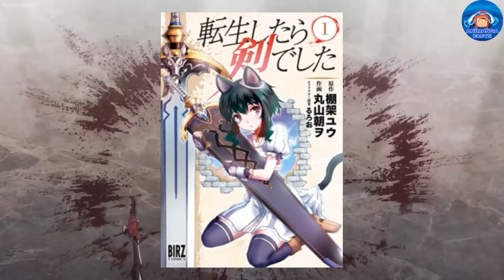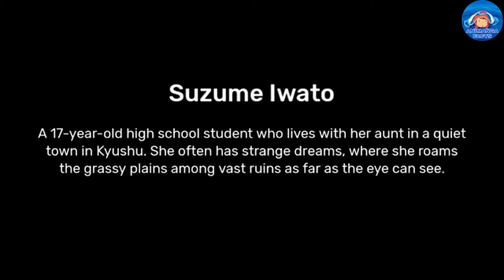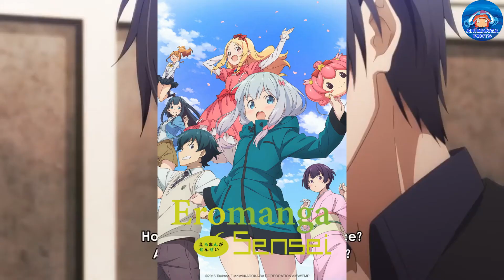SK Infinity s2 confirmed, Haikyu!!, one piece, DBS movie, misfit of demon king, Naruto in india.....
comment down your favorite anime update, what are you feeling happy about.

Rap do Barba Branca | Tauz RapTributo
Beginilah Eko Roni Saputra Saat Menang..
One Piece – Opening Theme 20 – Hope
Sea Navy Dot Swami's Playsuit One Piece Swimsuit
One Piece – Opening Theme 21 – Super Powers | OVER THE TOP
One piece sad edit shanks x gol d roger
One Piece Edit (Wellerman)Mix - One piece
TVアニメ「ONE PIECE」1000話記念：ウィーアー！
One Piece World Seeker - Opening Cinematic Trailer | PS4
"ONE PIECE STAMPEDE"
One Piece Opening 14
ONE PIECE vs NARUTO MASHUP!!
Mugiwara Crew (麦わらの一味) - We Are ! (ウィーアー!) [One Piece Opening 7] | Color Coded Lyrics (Kan|Rom|Fr)
One Piece- Voice Actors LIVE!!
One Piece - Sigla Italiana 1 - All'arrembaggio!
One Piece Size Comparison (Post-Timeskip/Part2)
Badass Anime Moments| One piece
Não Chore | Corazon (One Piece) | Neko
To the Sacrificial Altar! One Piece Episode 159 REACTION/REVIEW!
Ivan Is One Of Dragon's Commanders!?! One Piece Episode 441 Reaction
Epithets of One Piece Characters
Top 10 Most Badass Moments in One Piece
One piece episode 1 in hindi
One Piece Eating Moments For 12 Minutes Straight
Top 10 Epic One Piece Anime Fights
We Have Started Watching ONE PIECE
Top 10 One Piece Fights
Luffy's reaction to his 1.5 billion bounty
luffy get mad to whitebeard(shocking scene)
Luffy uses Red Hawk to destroy the Tori Gate | The Samurai are shocked
Garp talk about his grandson Luffy
Ivankov Finds Out Luffy Is Dragon's Son
Imagine Luffy alone fights whole the army of Bigmom
Luffy eating Shirahoshi's food
GOKU x LUFFY vs SUPERMAN x THOR
Rap do Luffy (One Piece) | Rap do Luffy (One Piece) - REI DOS PIRATAS
One Piece - Boa Hancock longs for Luffy
Death Of White Beard and his last words
One Piece Epicness - Whitebeard's Death at Marineford
WhiteBeard VS Everyone ( U NEED TO WATCH )
Whitebeard vs Blackbeard Full Fight
One Piece Sad Moments After ACE and WHITEBEARD's Death
Whitebeard's Reaction on Rogers Death
Blackbeard Steal Whitebeard's Devil Fruit | Whitebeard vs BlackBeard | Arc Marineford Part 7
Rayleigh hears about whitebeard death
Ace Dies & Whitebeard Pirates Tears - One Piece( Marineford #61)
Sad Moment! WHITEBEARD LAST WORDS Reaction Mashup
One Piece Ace Death Scene
Ace Dies In Front of Luffy !!!
Ace death「AMV」- In the end
Dadan angry on Ace death.. Beats Garp !!!
Strawhat members learns Ace’s Death
One Piece -ace-「ＡＭＶ」_lovely_ [Miozaki sz AMV]
One Piece Episode 819 | Jinbe Saves Luffy and Nami from Prison in Whole Cake Chateau
Nami Compilation
one piece- nami's proposal to sanji
Evolution of NAMI OUTFITS - ONE PIECE
Moments where One piece went ECCHI
One piece Kiss scene
One Piece - Nami's Naked !! Episode 932
One Piece Banned Scenes You Shouldn't Watch
Top 10 Hottest Girls in One Piece 2018
Nami_gets naked one-piece
ONE PIECE Characters BREAST SIZE ComparisonSmoothie 932 Million Bounty
Why Manga Fans Dislike The Anime | One Piece Discussion | Grand Line Review
One Piece Anime vs Manga Differences I Otaku Senpai Comparisons
Biệt Đội Anime VS. Virus Cô Vít | Anime & Manga | Ping Lê
Zoro VS Erza (One Piece VS Fairy Tail) | DEATH BATTLE!
One Piece 1999 VS 2021 Opening 1 Comparison | Episode 1000
LUFFY VS ALL VILLAINS FACED POWER LEVELS - One Piece POWER LEVELS
ONE PIECE BEST SOUNDTRACK COMPILATION (HD) (OST)
One Piece OST - The Very Very Very Strongest [extended]
One Piece OST Overtaken
Best of One Piece OST - 20th Anniversary Soundtrack
Top 10 One Piece Movies
How To Watch One Piece Movies in The Right Order!
One Piece Film Gold | One Piece
One Piece - Short 4 - Jinginai Time
ULTIMATE ONEPIECE FUNNY MOMENTS COMPILATION
One Piece funny moments that may laugh you to death
Top 10 Iconic One Piece Moments
Luffy's father revealed, Garp funny moments
Goosebumps Moments
ONE PIECE moments that crack me up 720p
Top 10 Most Badass Luffy Moments in One Piece
Top 10 One Piece Moments of All Time
What is One Piece Treasure in One Piece ? Hindi
WHAT IS ONE PIECE TREASURE ?? | Theory | One Piece | Hindi
The End Of One Piece SOLVED - What Is The ONE PIECE Treasure? Luffy & Straw Hat Finale
What IS The One Piece? Our 10 Leading Theories
Luffy destroys One Piece treasure, Sabo calls on ACE soul to protect Luffy
One Piece Gold Roger finds the ONE PIECE on LAUGH TALE
One Piece The Gold D Roger Treasure.
One piece funny moments of luffy,Ace and Sabo.
LUFFY, ACE & SABO RAP | "Bound by Blood" | RUSTAGE ft. Shwabadi & Connor Quest!
Monkey D Garp meets Ace, Luffy and Sabo
Roger Is Ace Dad, Big Mouth Luffy
Luffy and sabo meets after ace death
One Piece - Fist of Love
luffy, sabo make fun of ace
Dragon Find Out About The Bad News About Sabo & BlackBeard
One Piece Ace And Sabo Are Surprised With Luffys Strength